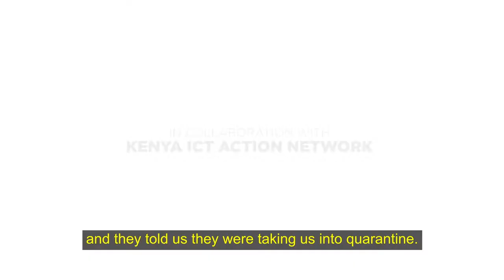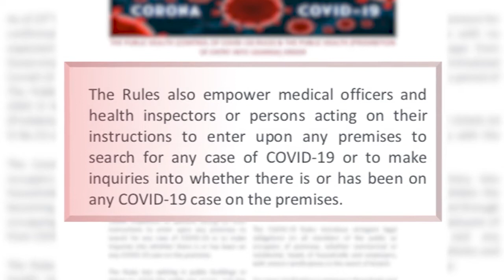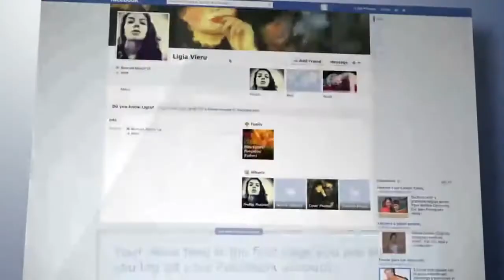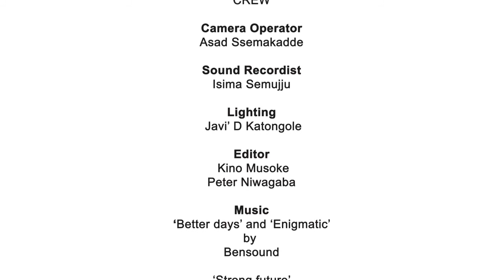Unseen Eyes Unheard Stories in Uganda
'As the coronavirus pandemic took hold in 2020, the rights to privacy, data protection and freedom of expression were infringed upon and violated in Uganda. These documentaries by ARTICLE 19 Eastern Africa, the Kenya ICT Action Network (KICTAnet) and Pollicy provide insight into individuals’ lived experiences with surveillance measures and practices, in both Kenya and Uganda.' Unseen EyesUnheard Stories